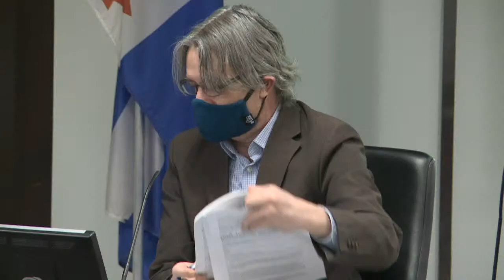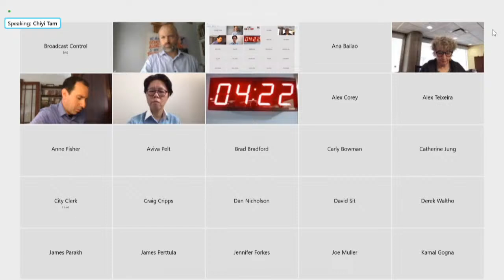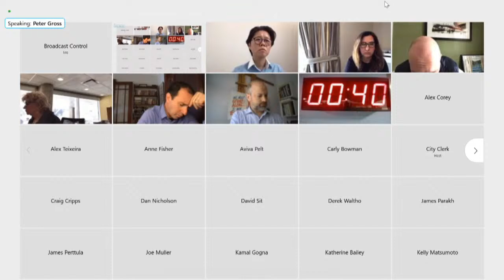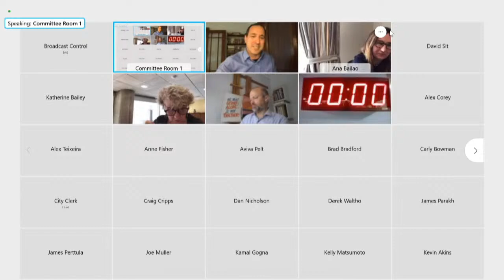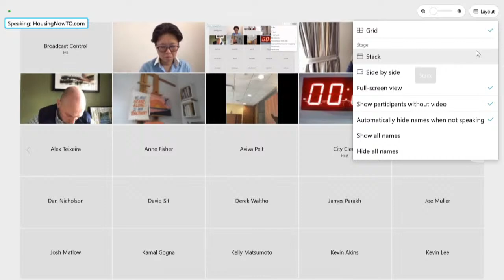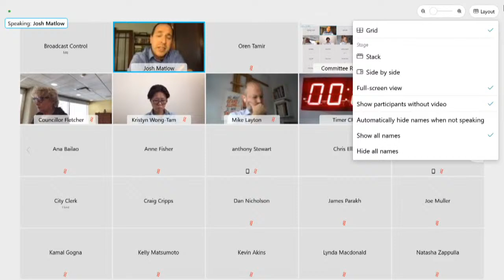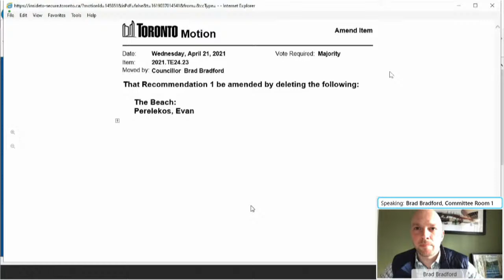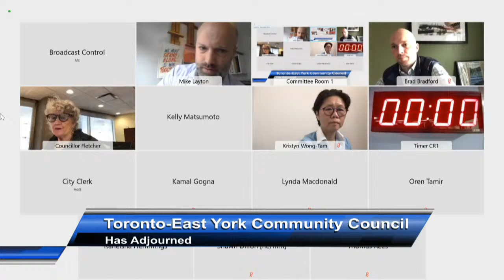Toronto and East York Community Council - April 21, 2021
Toronto and East York Community Council, meeting 24, April 21, 2021
Agenda and background materials:

Meeting Navigation:
0:00:04 - Call to order
3:58:10 - Meeting resume